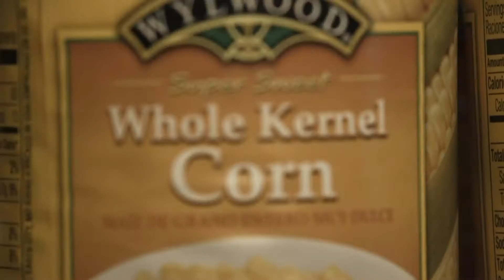Big Rapids Life: Wesley House Food Pantry